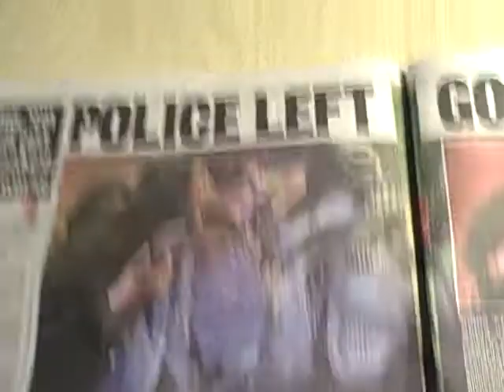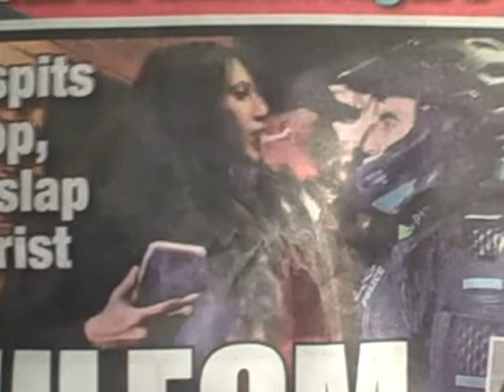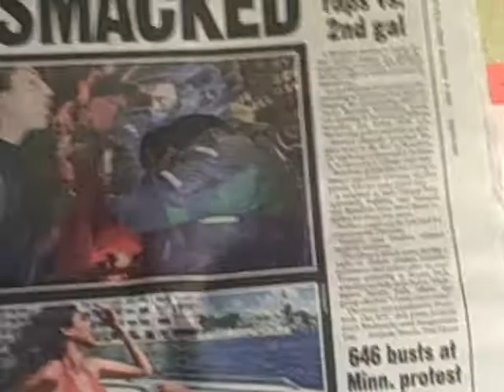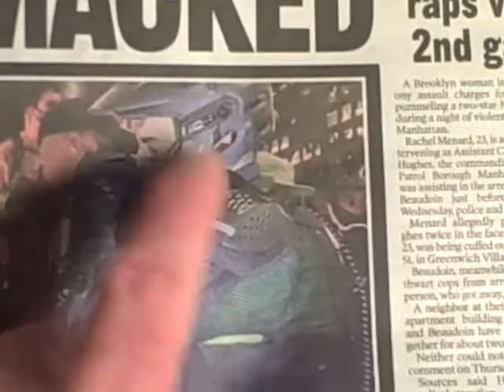Davina Singh Gets Mad